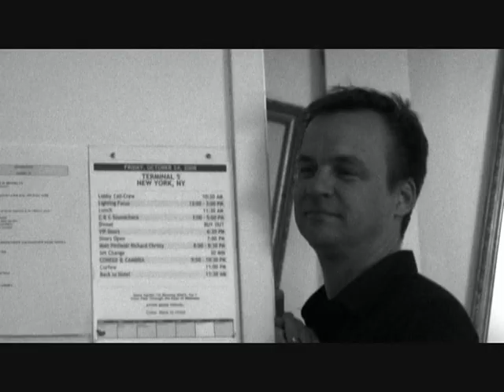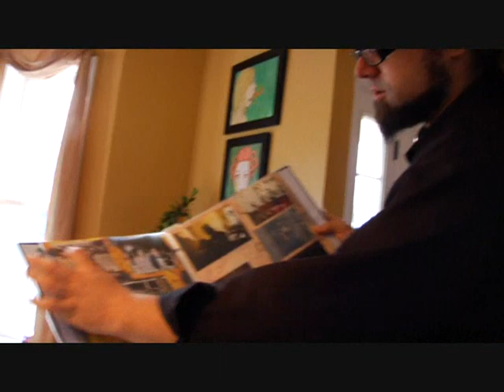Coheed and Cambria - Neverender Documentary Part 4